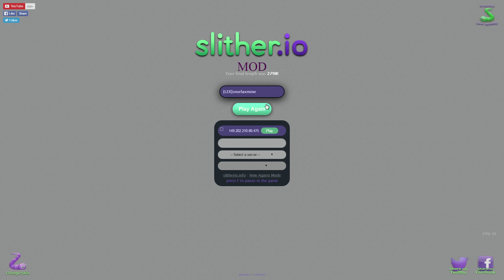НОВЫЕ СКИНЫ СЛИЗЕРИО PEWDIPIE И АБСОЛЮТНО НОВЫЙ СЕКРЕТНЫЙ СКИН Я ПРОСТО В ШОКЕ!!!!